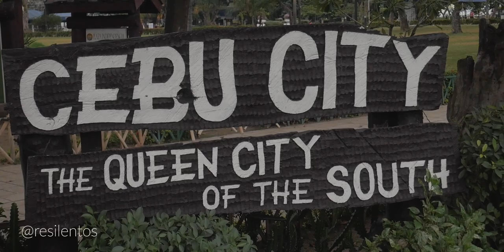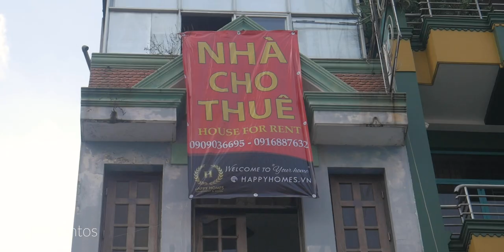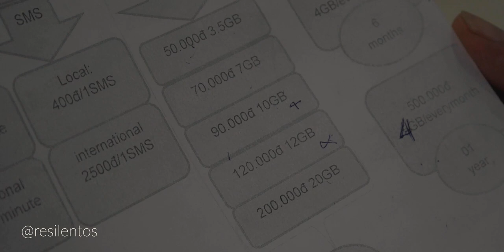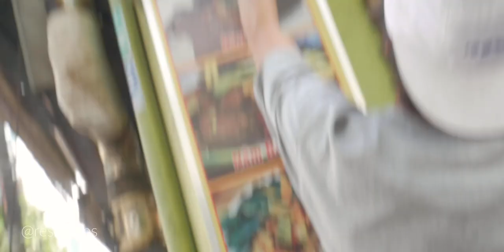Nos vamos a recorrer Vietnam en moto | Diario de Vietnam | Ep 1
Este es el primer episodio de mi diario de Vietnam. En el 2018, luego de dos meses de estar en Filipinas con mi compa Manuel, nos fuimos a Vietnam con una sola intención: Compramos un par de motos baratas, aprender a conducir, y explorar uno de los países más enigmáticos del mundo como lo es Vietnam. En este capítulo pueden ver como llegamos a Vietnam, y comenzamos la búsqueda de nuestras queridas motos.

Si te gustan los viajes en auto, en el 2019 recorrí Sudamérica en mi volkswagen escarabajo llamado Conchito:

EXPLOTAMOS EL MOTOR DEL VOCHO en Chile, ¿Y AHORA? (EP 2)

NO HAY SOLUCION EN CHILE, tenemos que volver (EP 3)

VOLVEMOS A PERU O SEGUIMOS A BRASIL (EP 4)

Viajar en moto por Vietnam fue una de las ideas más locas que alguna vez tuvimos. El viaje por Vietnam va a comenzar en la ciudad de Ho Chi Minh, y es ahí es donde compramos nuestras motos a un tipo que nos recomendaron por internet. Nosotros no tenemos la más minima idea de como conducir motos, la mecanica de una moto, o como hacer rodar una moto, así que va a ser interesante toda esta experiencia.